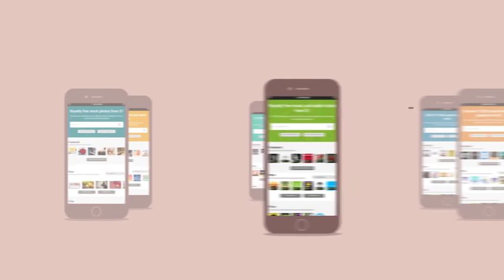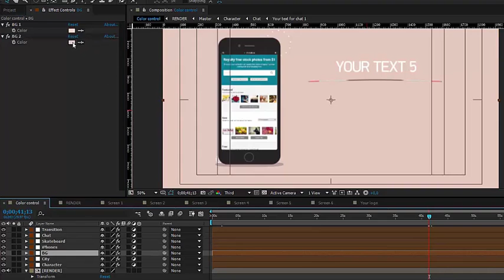App Presentation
Hello, dear colleagues! Here is a great promo for your app! The project is perfect for your corporate, company portfolio, business presentations as well as many other things. Change text, drop your media, audio and hit render. It’s easy! Project features:
Fast rendering
Duration – 01:12
CC(12), CC (2014) compatibility